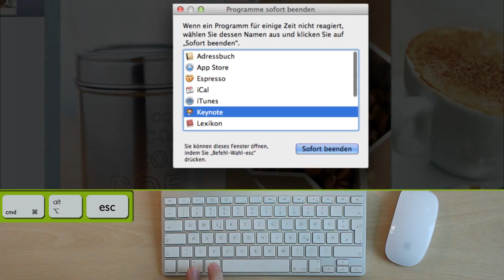Tastenkombinationen am Mac: Hilfe bei eingefrorenen Programmen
Diesmal kümmern wir uns um eingefrorene Programme. Gelegentlich kann es vorkommen, dass ein laufendes Programm plötzlich weder Mausklick noch Tastenkommando akzeptiert. In der Regel erscheint das unter Macianern bekannte drehende "Glücksrad".

Statt nun den Mac neu zu starten, ruft man mit unserer Tastenkombination das Tool zum sofortigen Beenden von Programmen auf.